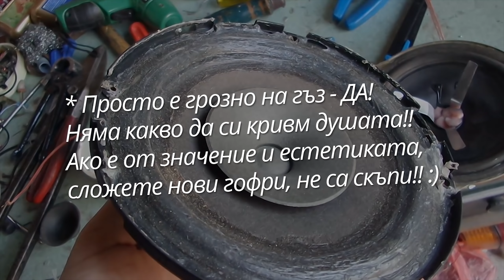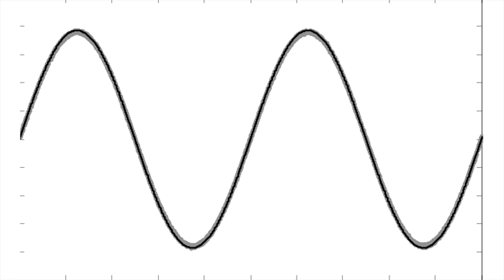Бърз ремонт на говорител с хартиен конус